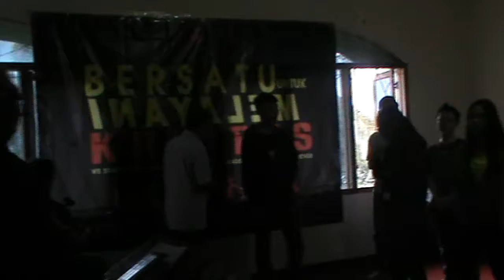ret ret 3